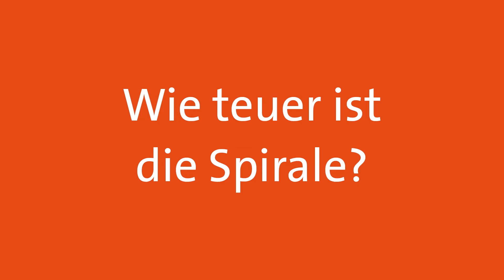Wie teuer ist die Spirale?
Infobit auf einen Blick: hier erfährst du, was die Hormospirale und die Kupferspirale kosten.